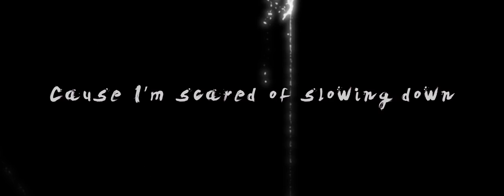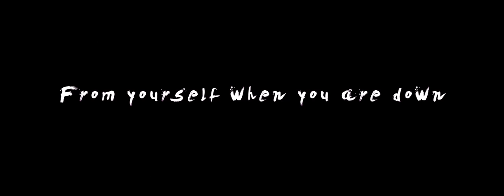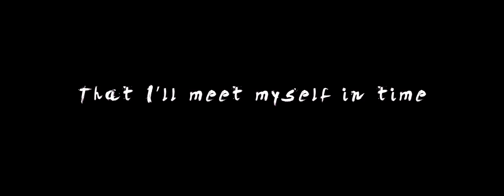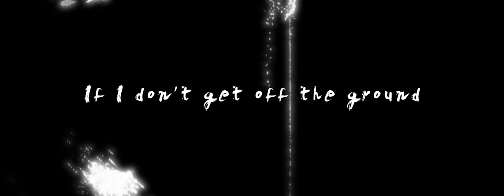André Zuniga - Off The Ground (Lyric Video)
2014 single from André Zuniga! Video made by Niklas Pettersson